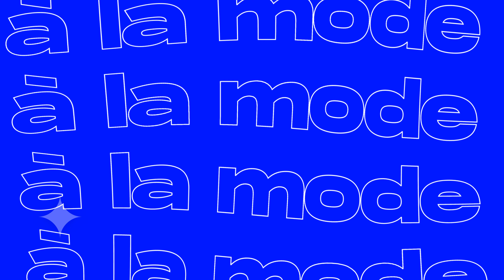SCHIAPARELLI ✦ SPRING-SUMMER 2025 ✦ PFW